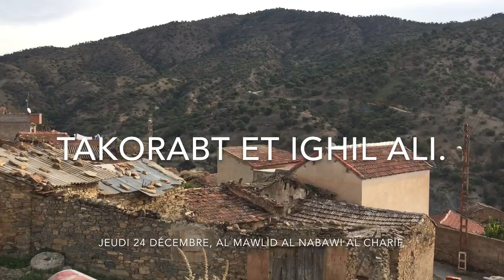Takorabt & Ighil Ali - Al Mawlid Al Nabawi Al Charif - Randonneurs Béjaia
Jeudi 24 décembre, Al Mawlid Al Nabawi Al Charif, en cette occasion nous avons organisé une randonnée culturelle à Takorabt et Ighil Ali.
Au Programme visite des Zawiya de Sidi Abderrahmane et celle de Sidi Yahia qui est l'une des première Zawiya de la Kabylie fondée en 15ème siècle... sur notre chemin une rencontre inattendu avec un homme d’exception, Avec le chanteur Oulahlou et son beau cheval Zeus, c’était durant notre passage du coté de sa demeure à Takorabt, qui est sa ville natale...
Après la pause déjeuner, une petite randonnée vers un sommet où une magnifique vue de 360 degrée d'Ighil Ali nous attendait…

Date : 24 Dec 2015 - Al Mawlid Al Nabawi Al Charif...
Association Randonneurs Béjaia